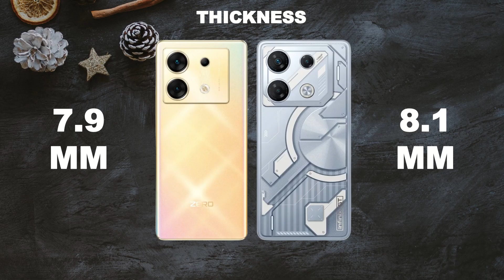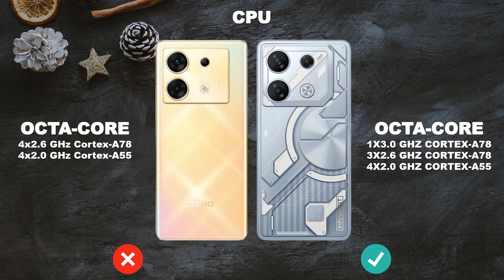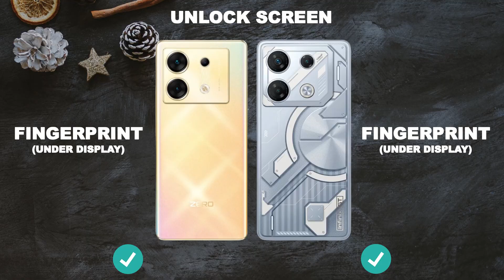Infinix Zero 30 vs Infinix GT 10 Pro: Which One Is the Better Buy?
📱 Infinix Zero 30 vs Infinix GT 10 Pro - Which Infinix phone packs the better specs? 🤔 Join us as we compare the key specifications of these two incredible smartphones in this head-to-head battle. From camera capabilities to processing power, we break it all down for you. Discover which one comes out on top in this epic showdown!